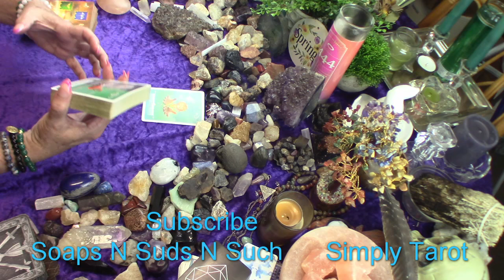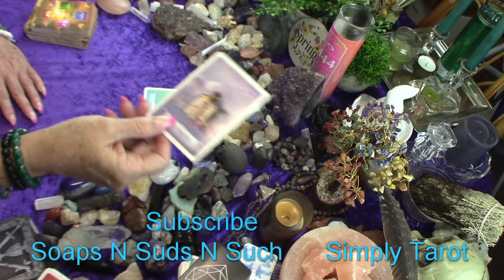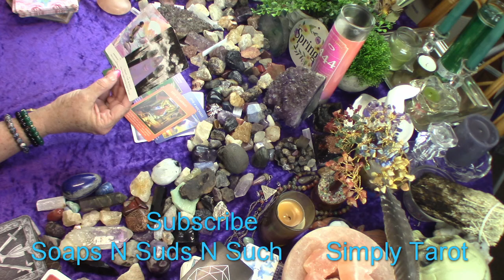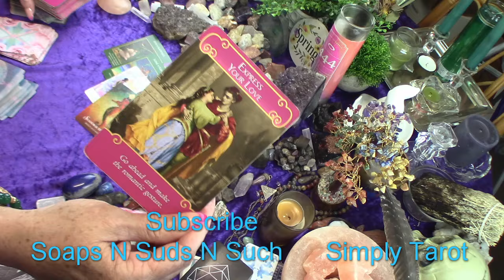Aquarius they know they messed up Push away the negative self talk! Subscribe for more